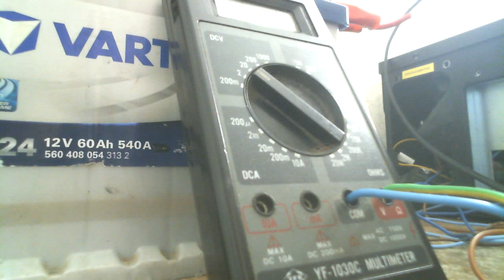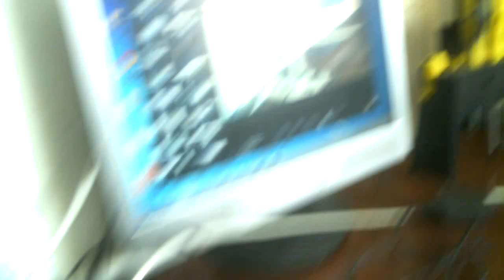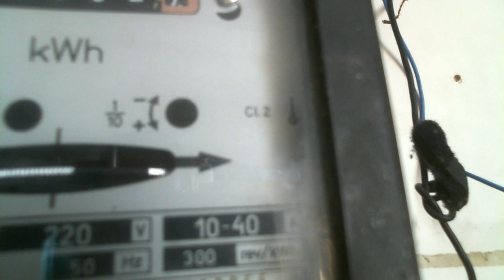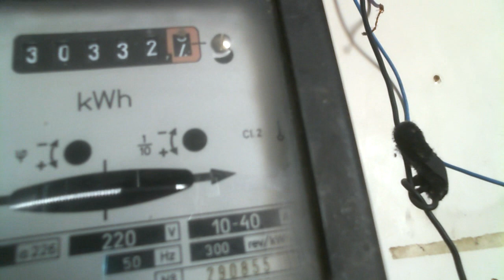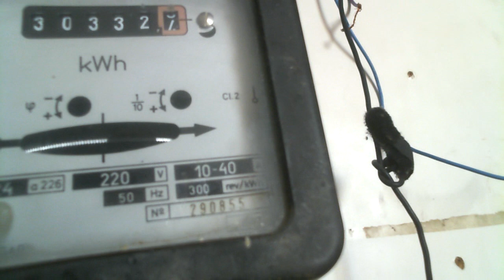Вечный мини генератор работает в кредит взял немного тока и отдал назад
Помогите каналу

2 минуты берет ток из сети 40 секунд отдает назад ровно столько сколько взял . То есть взял отдал все по честному